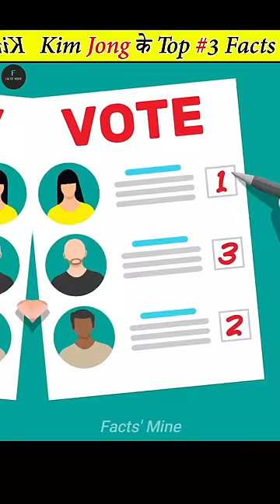Kim Jong के 3 दिमाग हिलाने वाले फैक्ट्स | Top 3 Kim Jong's mind Blowing facts | Facts' Mine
Here we will Know How elections are conducted in North Korea? And why Always Kim Jong-un Wins the election?.
Kim Jong-un Father Kim jong-il died on 17th December 2011 and every year every person in North Korea mourns for 11 days, in this 11 days period noone in North Korea can Laugh, Consume Alcohol and Celebrate any occasion and one thing only which people like about Kim Jong-un is his Hair Style and it's quite famous in North Korea students in North Korea are told to get their hair cut like Kim Jong-un.
Did you know that in North Korea there are only 28 hair styles are selected by goverments for North Korea Citizens.